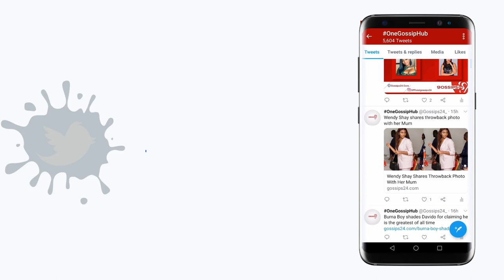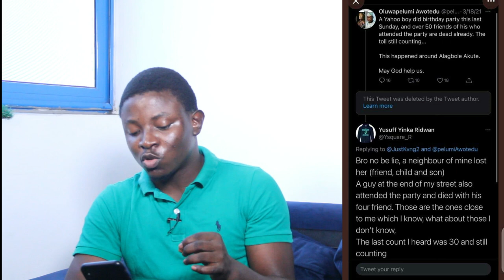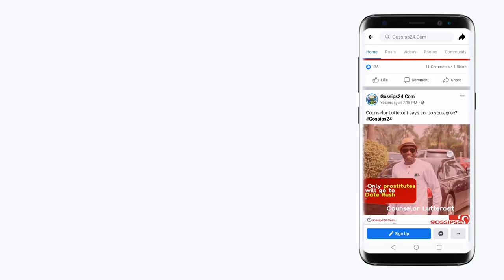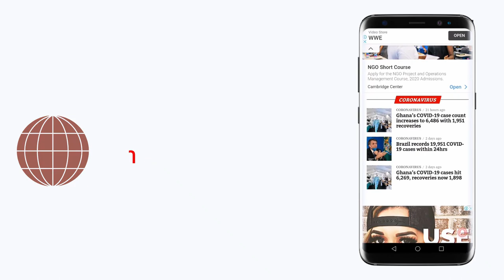FULL STORY: How Over 50 People D!ed After Attending A Sakawa Boy's Birthday Party